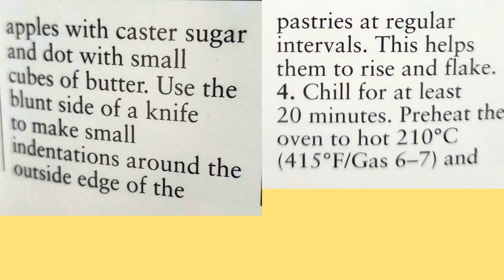Choc-Apple Pies with Farmhouse Apple Tarts| Pastry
Choc-Apple Pies with Farmhouse Apple Tarts | | Pastry | | How to Make Pastry | | Perfect Pastries